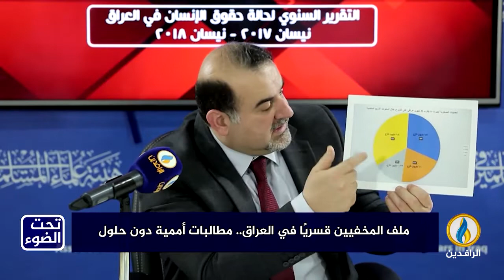لبرنامج تحت_الضوء | تقرير | ملف المخفيين قسريًا في العراق.. مطالبات أممية دون حلول